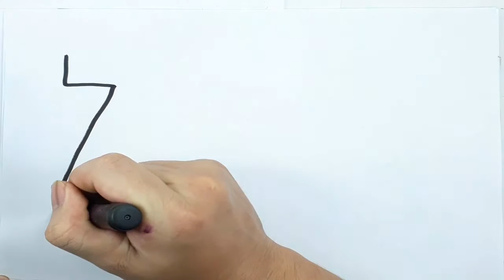Learn How to Write Alphabet Vegetables And Fruits Z ZUCHINL FRUIT with fairy color channel